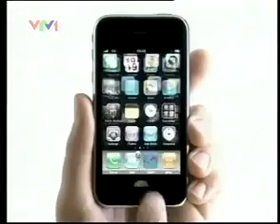04 05 10 IPHONE NEW IPHONE 3GS AND VIETTEL TVC IPHONE 3GS 30s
Source: TVCA (died)